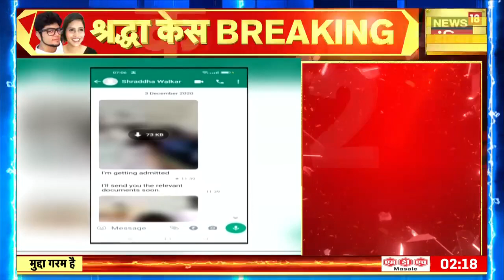Breaking News : Mumbai के पास समंदर में सर्च ऑपरेशन, समंदर में श्रद्धा के मोबाइल की तलाश |Hindi News